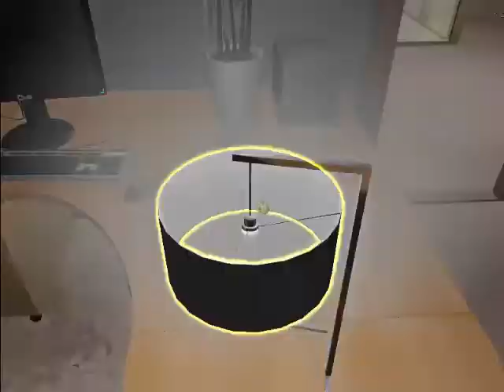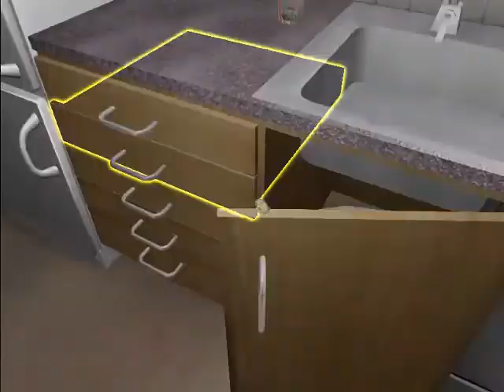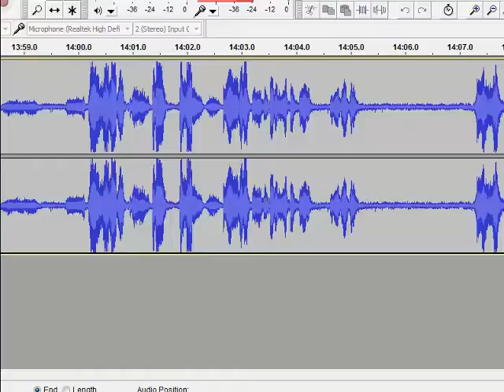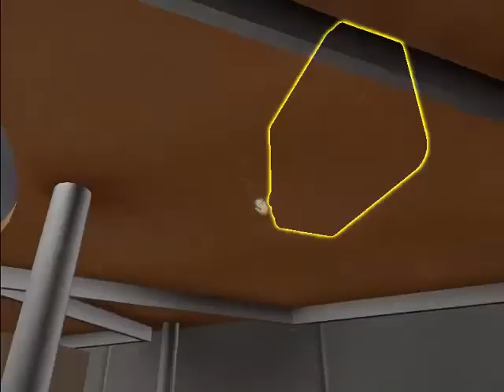(Bonus) One Late Night part 6 speed up PFT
was testing some stuffs on the video (part 6) and I accidentally did this OLOL I...It sounds so scary I can't ;fldsakl what the hell am I doing